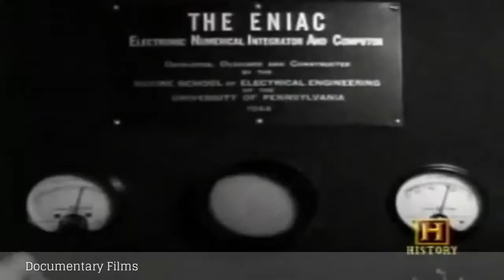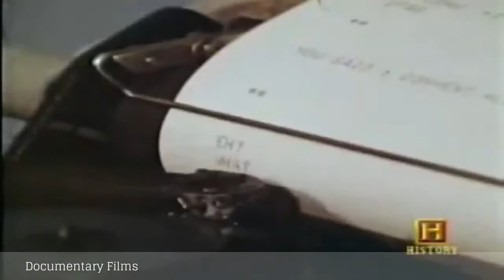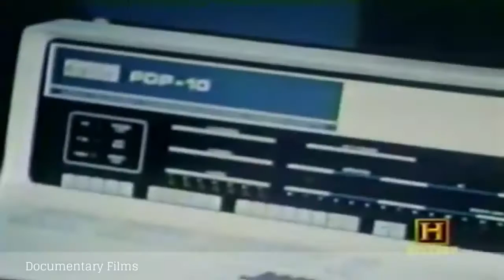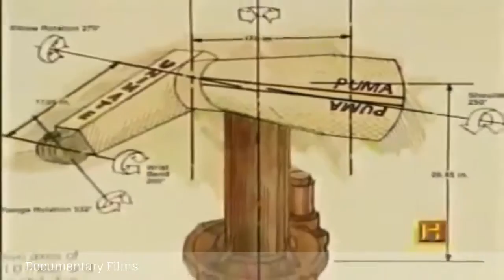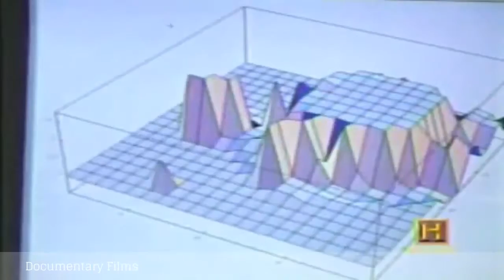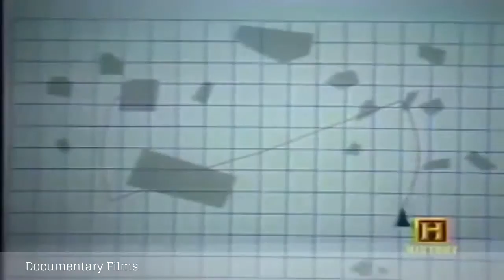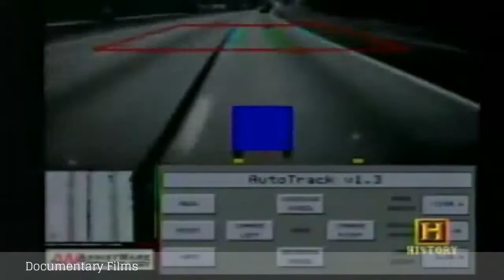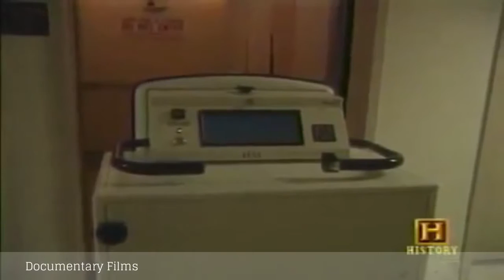Best Documentary of All Time Future Humanoid Robots Technology - Documentary Films